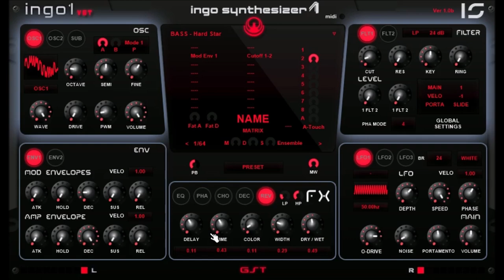INGO1 by Infected Sounds GST